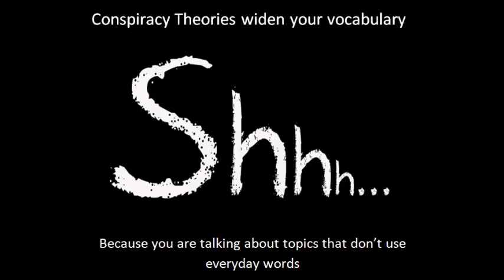Flat Earth UFO Technology - Levitation, cloaking?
But I don't believe in Angels and Aliens, I think it's all Earth Tech
9 May 2018 Brisbane Australia
I was out filming A bright Star, which i'm sure is a Plane t but I'm not certain, and i noticed planes flying in to the airport.
As they were flying near the Star i was filming i decided to film one
I didn't notice until later a craft flying the other way.
I saw what i thought was blink stars but when i zoomed in on them i was sure it was bigger than one star and that it was moving.
I lost track of it when i zoomed out and tried to photograph it.
When i got home i put it on slow motion and saw the coloured lights and thought that wasn't natural to anything i know.
So i screenshotted some of the film and enlarged it and you can clearly see there are 3 lights
At times i noticed the right two lights raising and lowering slightly and that the lights changed colours constantly.
I have no idea what it is that i have filmed.
Do you?